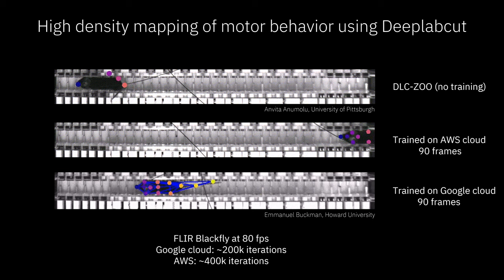Mapping of locomotor behavior using Deeplabcut